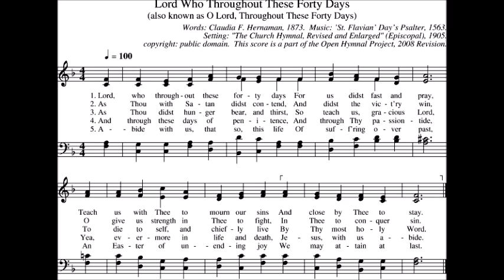The Angels Flight Through Lent: Fasting Video 2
Come back with Mackenzie and Tucker as they wrap up this weeks topic of fasting!